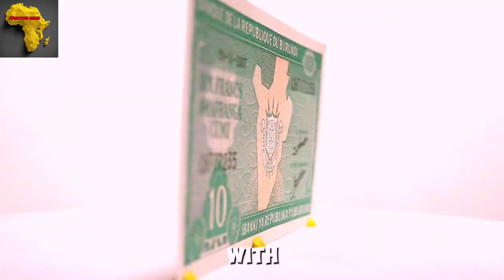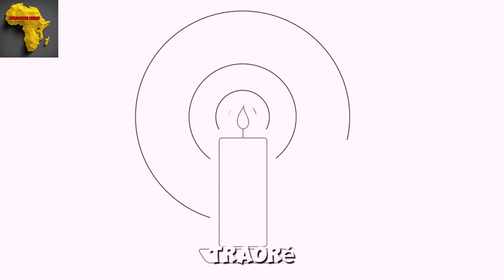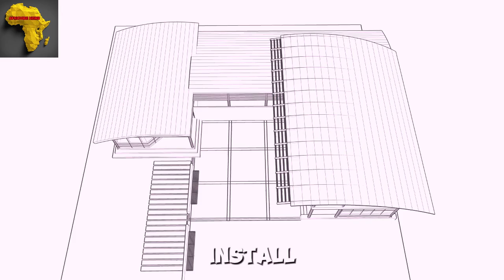"Ibrahim Traoré Unveils Africa’s First Home-Built Wind Generator That Powers Homes for Free"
Discover the revolutionary free energy breakthrough of Ibrahim Traore, a Burkina Faso inventor who claims to have harnessed the power of zero-point energy to generate electricity for homes in his community. Could this be the solution to Africa's energy crisis? In this video, we explore the fascinating story of Ibrahim Traore and his innovative technology that's sparking hope for a sustainable future.